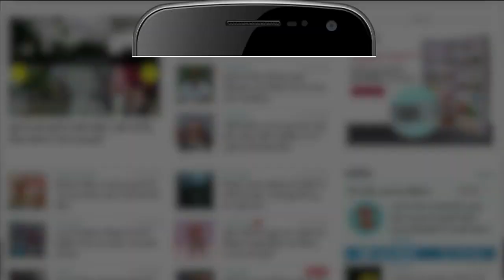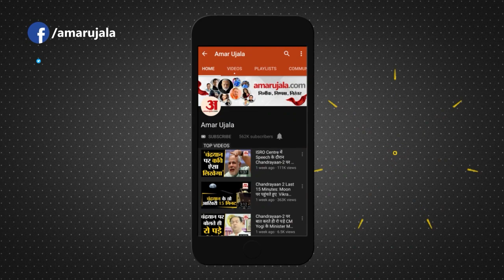Rishabh Pant के Accident पर पुलिस अधिकारी ने बताई ये बड़ी वजह... | Cricketer Rishabh Pant Accident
Breaking News Today: Rishabh Pant के Accident पर पुलिस अधिकारी ने बताई ये बड़ी वजह | Cricketer Rishabh Pant Accident News |